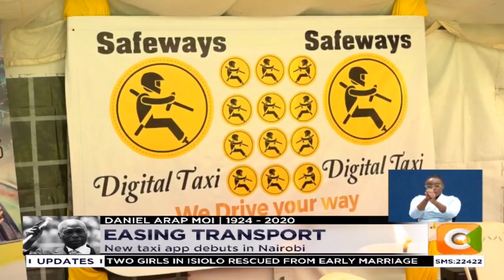New taxi app debuts in Nairobi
As demand for cheap and convenient taxi services increases in Kenya yet another taxi hailing company has kicked off operations in the country.